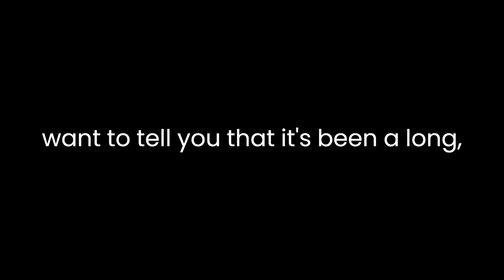IT IS FINISHED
P-2 P RANKED ON VIOLENT REAL